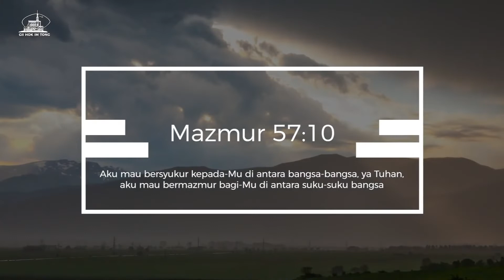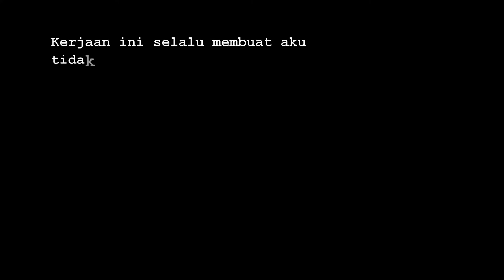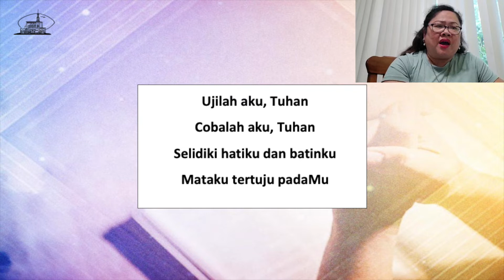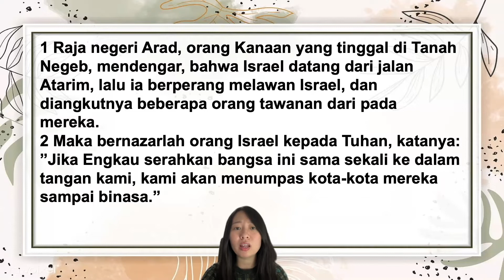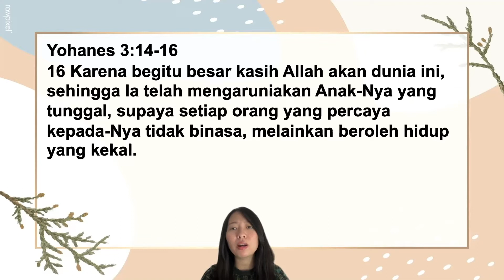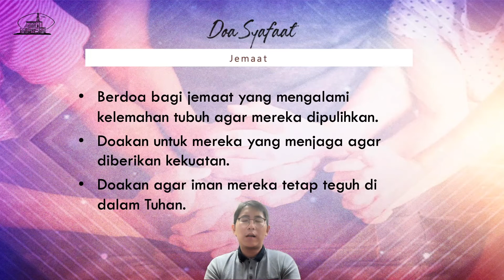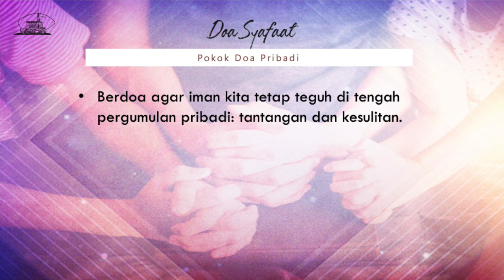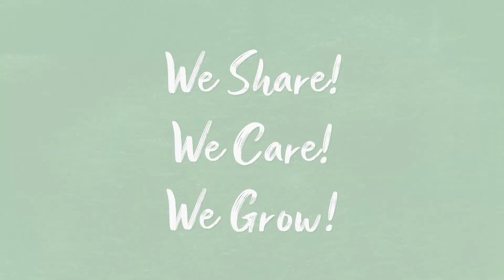IECLA Kebaktian Doa 9 November 2022